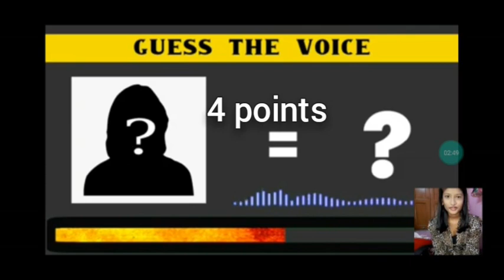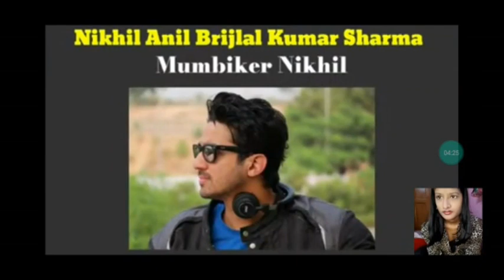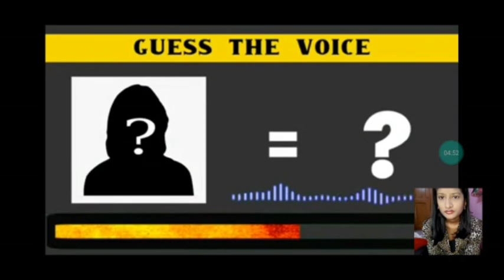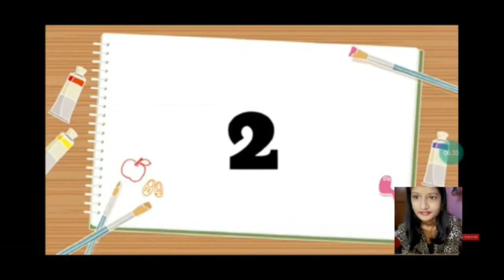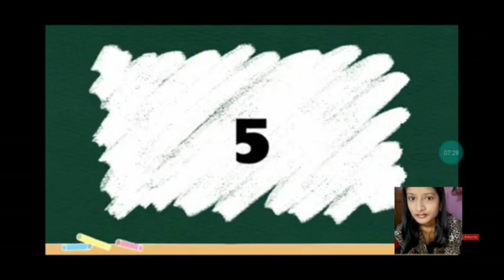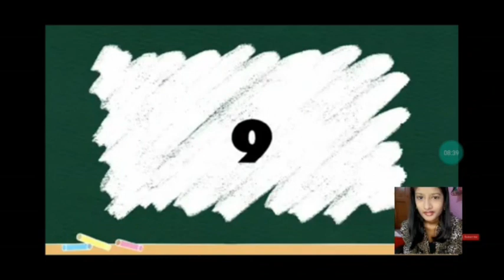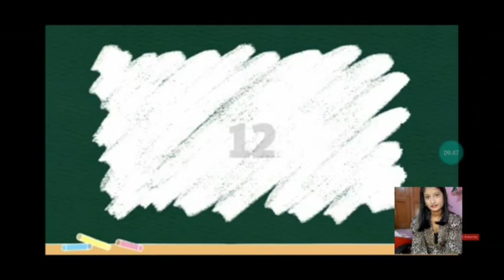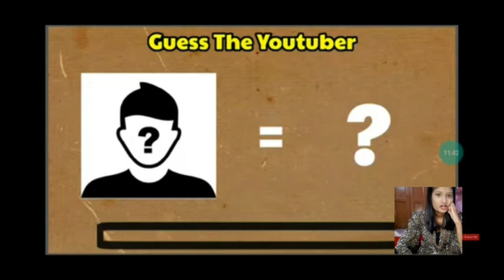Guess the Youtubers by their voice. @triggeredinsaan @FukraInsaan